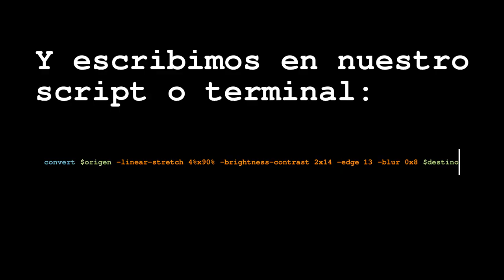Tutorial ImageMagick Efecto luces de neon en la noche